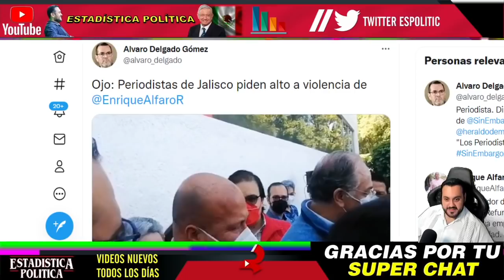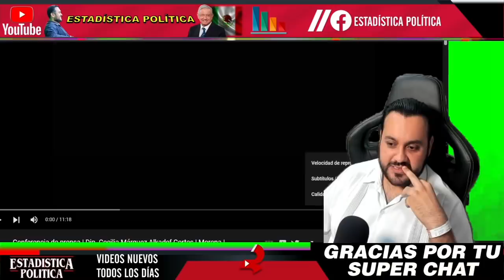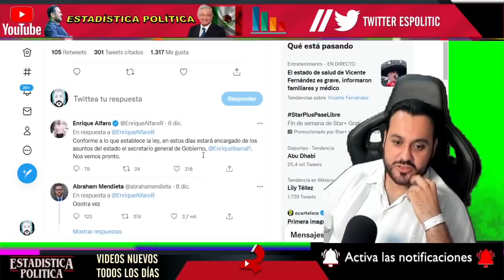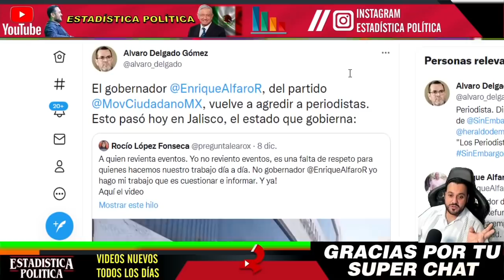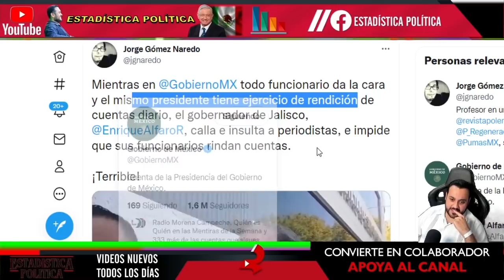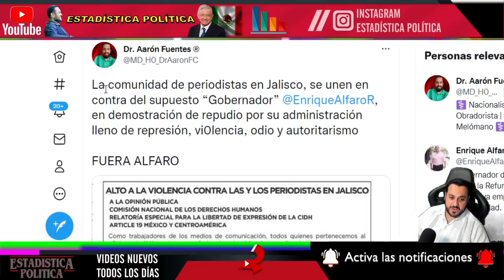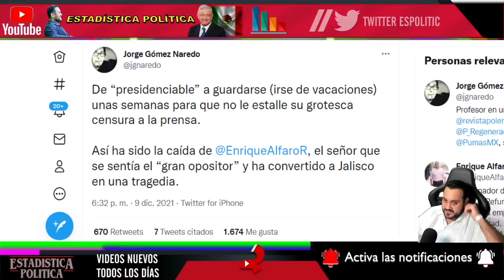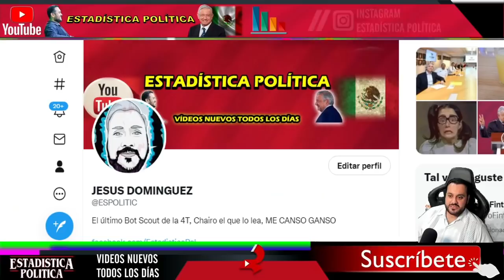SE CH1NG4N A ENRIQUE ALFARO ¡ POR PLEITISTA LE METEN ESTE SUSTO AL GOBERNADOR ! NO ESPERABA ESTO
SE CH1NG4N A ENRIQUE ALFARO ¡ POR PLEITISTA LE METEN ESTE SUSTO AL GOBERNADOR ! NO ESPERABA ESTO - ESTADISTICA POLITICA

benditasredessociales,noticias,mexico,amlo,pri,pan,prd,lopezobrador,andresmanuellopezobrador